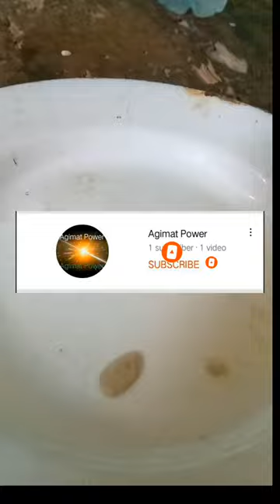Mutya ng Marang- Tisteng sa Tubig gumalaw sya